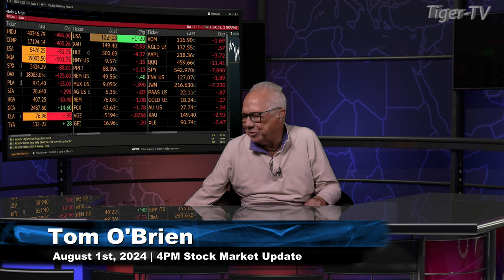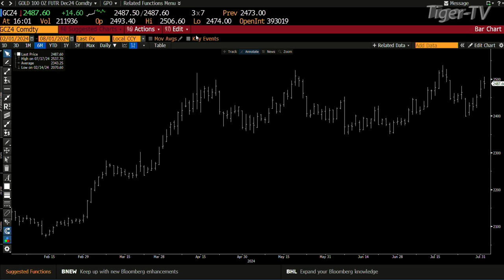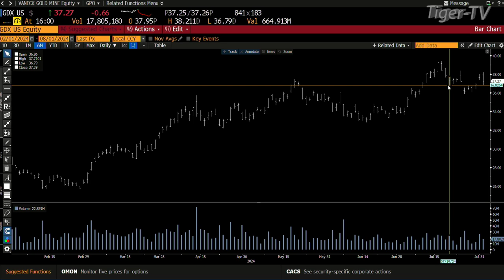August 1st 4PM ET Market Update on TFNN - 2024